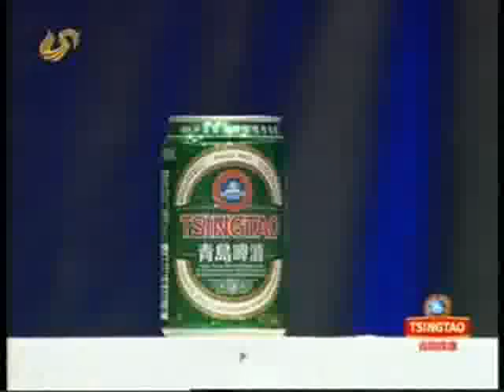1 dankung.com funny dankung slingshot entertainment